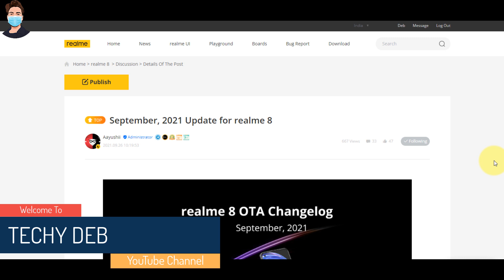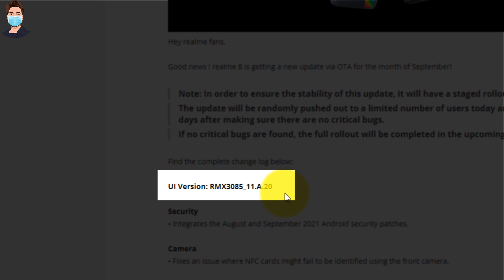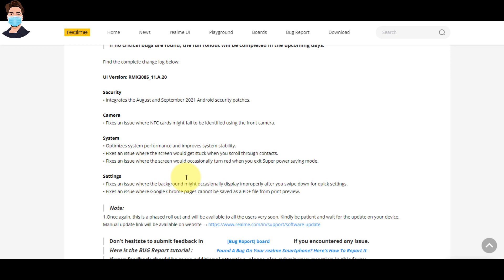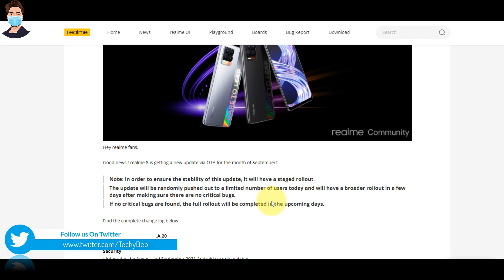Realme 8 New Software Update For September 2021📲| Changelog Details of Realme 8 New OTA Update 🔥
Hello dosto, realme 8  ka September 2021 ka software update rollout hona start ho chuka hai. So aj ki iss video mai isi update ke baremai details jan kari milega. To video ko end tak jarur dekhna. umeed karta hu apko video jarur pasand ayegi...

Realme 8 September Manual Update A.20 : Not Available Yet